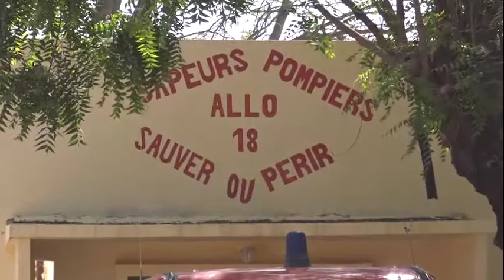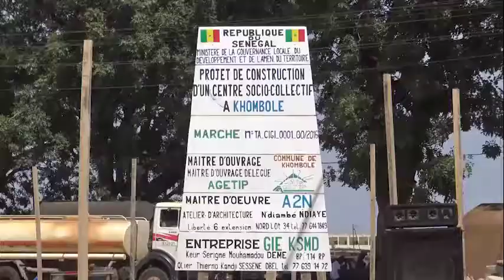pose première pierre centre socio culturel Khombole